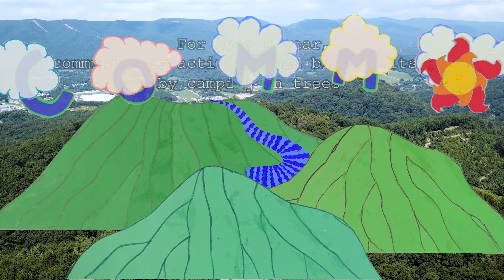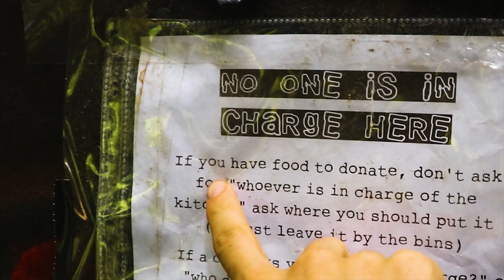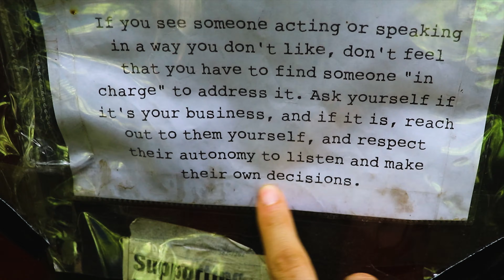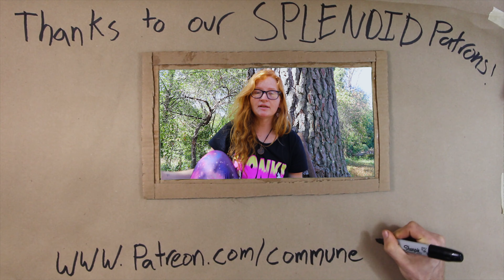The Mountain Valley Pipeline Tree Sits | Yellow Finch Camp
If you like what we do, consider joining our community!

Commune Life is media made by communards for communards.